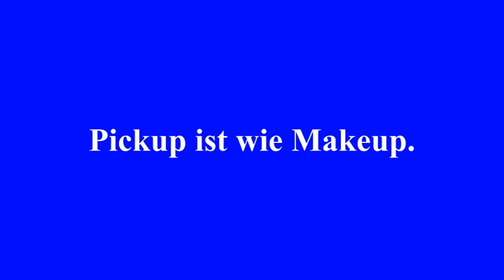Pickup und rape culture PUA XYloPhon